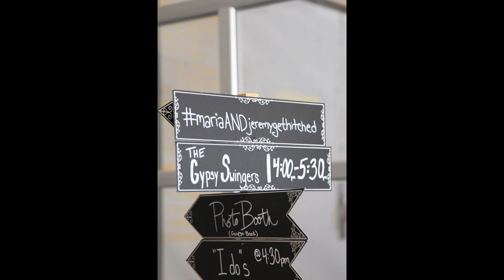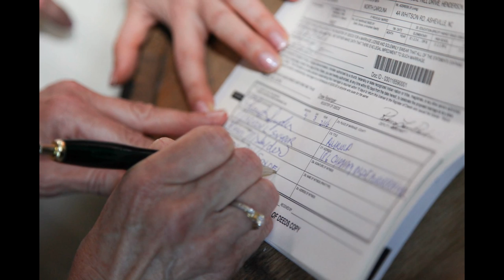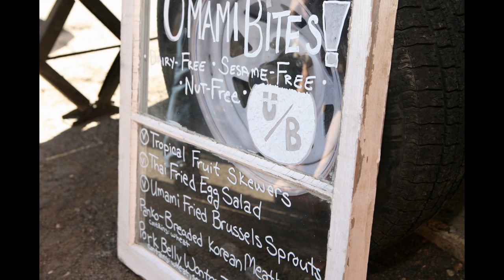Highland Brewing Wedding in Asheville NC by Gruen Photography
What an amazing wedding at Highland Brewing Company!  They are just completing their venue space and roof deck and it is a perfect space for a perfectly Asheville NC type of wedding!  Maria and Jeremy were the perfect Bride and Groom - they did a super job planning a fun wedding with tons of family and friends!  and be sure to check with Highland Brewing

Cheers!
Kasey Gruen
Asheville Wedding Photographer | Gruen Photo Design